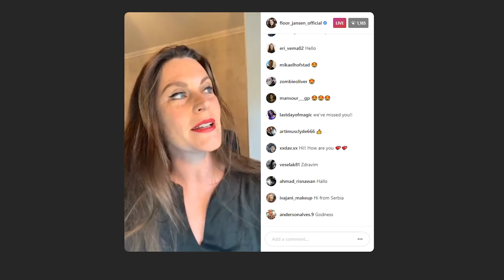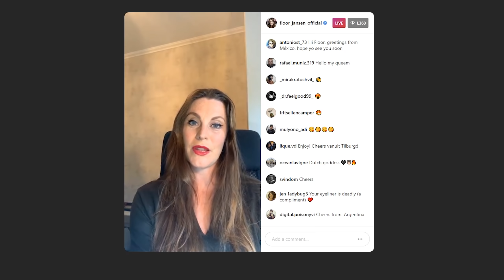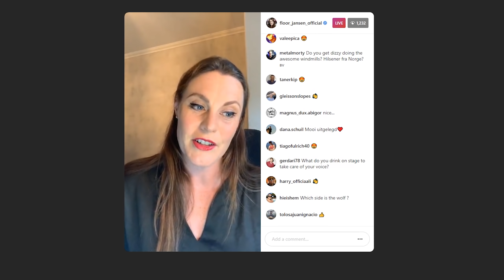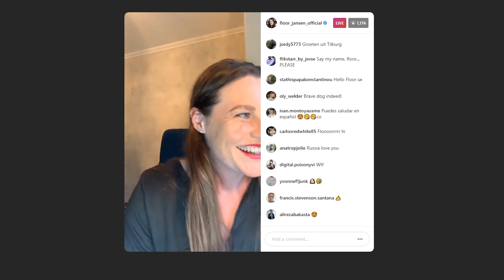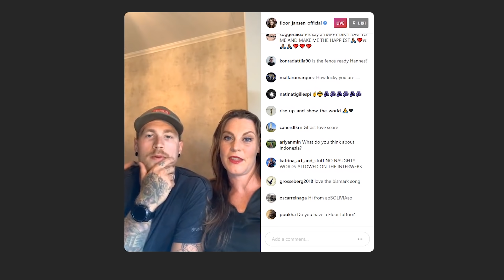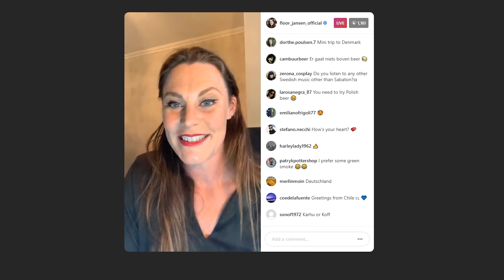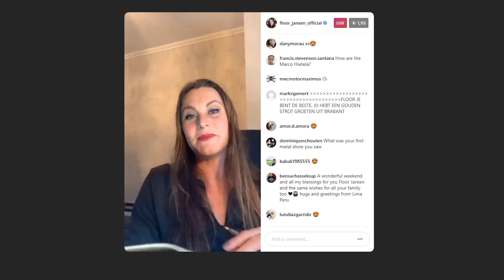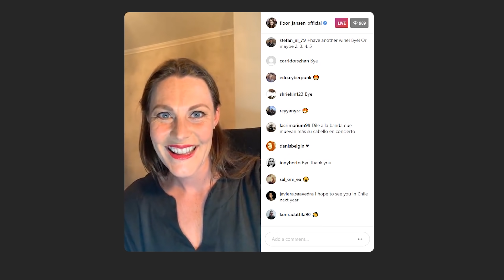Moose, Wolf & Dog - Instagram Live Stream #5 ft. Hannes van Dahl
Encountering a moose while on a call with Henk Poort, new tattoos & my husband Hannes van Dahl joined my latest live stream on Instagram! It was a lot of fun spending my Saturday night with all of you!

Second channel - @floorjansenclips3200

Sections:
0:00 Intro
0:42 Parents visiting from the Netherlands
1:00 Just did the lottery for the tickets
1:12 Welcome everybody
1:27 You have the voice of An angel
2:27 Hope your weekend is going well / Pandemic
3:30 Holiday
4:38 Upcoming story time
5:20 Webshop online for 1 month
6:50 Any questions?
7:00 Wil you include Turkey to your European tour?
7:34 Cheers! / Rioja (wine)
8:06 Discovered Revamp recently
8:20 Sweden is the Shizzle
8:24 AFAS Solo Tour, 19th October, Henk Poort
12:09 Chile's concert?
12:20 If you could go back in time to be An audience of Any show, what would it be?
12:33 Steve Harris (Iron Maiden) considers Nightwish a powerful band
13:08 Everybody would like to see Freddy Mercury live
13:32 My first concert was AF, my daughters first concert will be your solo show
14:19 Wolf & Dog tattoo = Family weapon
18:54 How do you cope with your darkest moments?
20:49 Show in Vienna
21:24 Nightwish' music fantastic support during chemo
21:50  Any book recommendations?
22:08 Wildlife Encounters: Moose, Owl, Teaks
26:40 Floor Finds : Next guest
28:58 Nice glass of wine
29:43 Online Webshop/Bazaar: Good to see you are so into it!
31:46 Hannes joining the show
43:53 Alcohol in Sweden
44:49 Hannes getting his guitar
45:05 Have you heard of this band called Nightwish, they have a fantastic singer
45:13 Do you listen to other Swedish music other than Sabaton?
46:04 Do you have plans to have another son?
46:19 Do you think your popularity is rising in the US?
46:41 Do you like Florence & the machines?
46:45 How do you do your eyeliner?
46:53: How is Freja doing?
47:27 The Fight Goes On - War Child
48:52 Winning Lottery Ticket : 3236 ( NOTE: your ticket might still be on its way)
50:10 You have a 'Gouden Strot' ( You have a golden voice)
50:29 Monday new signed Lottery tickets for sale , and more items in the Bazaar
52:19 Looking forward to hear from who won the first stage outfit
52:47 Congrats to the winner
52:51 I really miss live shows
52:58 Allowed to sing along at concerts?
53:21 Consider doing the meet & greet normally
53:50 What are your horses' names ?
54:04 Writing music & collaborating
54:58 Swedish: Hope you have a nice night
55:15 Closing talk